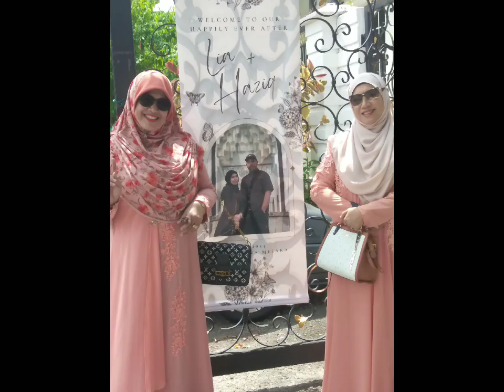Wedding reception Amalia & Haziq - Villa Istana Malacca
Majlis resepsi putri kpd Hj Mohd Nor my BFF MBJB college